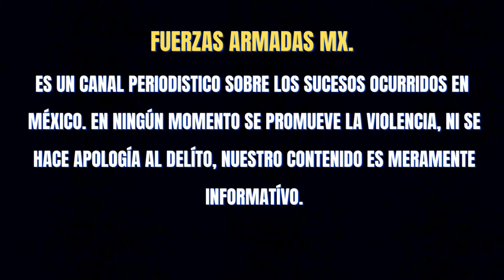SICARIOS ABATEN A GUARDIA NACIONAL DURANTE ENFRENTAMIENTO EN LIMITES DE TAMAULIPAS Y NUEVO LEÓN 🌎🇲🇽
sicarios abatieron a guardia nacional en enfrentamiento en los limites de tamaulipas y nuevo leon